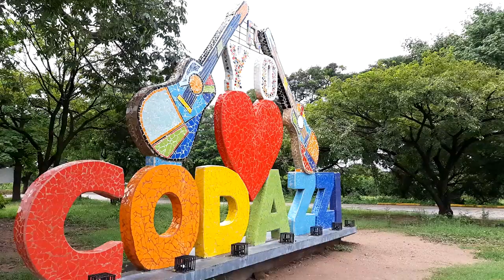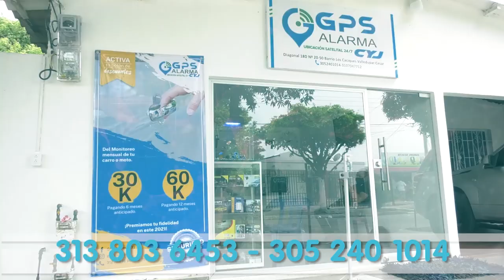DE OCHO TIROS @SES1NAN A ‘SCHUMACHER’